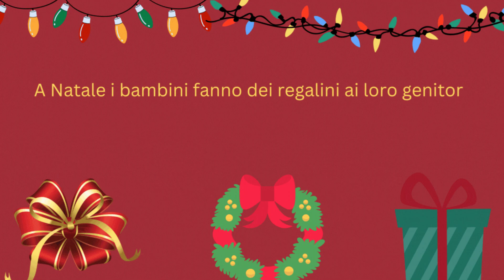Il PRIMO Albero di Natale VOLUTO dalla regina CHARLOTTE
La tradizione dell'albero di Natale nel Regno Unito fu portata da Carlotta di Meclemburgo-Strelitz, coniuge di Giorgio III.